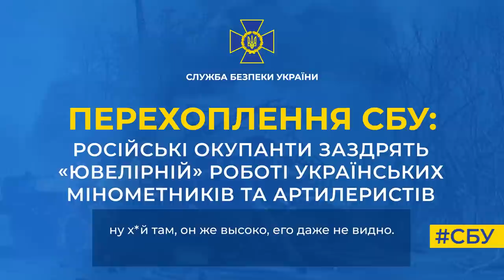Російські окупанти заздрять «ювелірній» роботі українських мінометників та артилеристів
Про це свідчить нова телефонна розмова російських загарбників, яку перехопила СБУ.

Зокрема, командир російської розвідроти скаржиться другові, що вони ледь втримують позиції в селищі Довгеньке на Харківщині.

«Они (українські захисники – прим.) поднимаются и смотрят дронами, куда попадают. И начинают минометить. За сутки семь единиц техники сожгли просто: камаз бронированный, еще какую-то х#йню там», – розчаровано визнає окупант.

Особливу стурбованість у загарбників викликає те, наскільки точно українські бійці влучають в ціль: «У них миномётчики и артиллеристы точно стреляют, прям п#здец. Они пристреленные…»

І це обговорення СБУ перехопила ще до Нової Каховки, Херсону та Чорнобаївки – тобто до того, як ЗСУ почали використовувати високоточні HIMARS.

Тож зараз у російських загарбників палає ще більше – у прямому, і переносному сенсах.